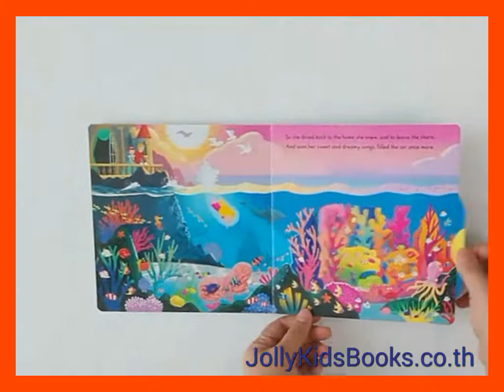นางเงือก Push pull slide the little mermaid book by Jolly Kids Books Thailand